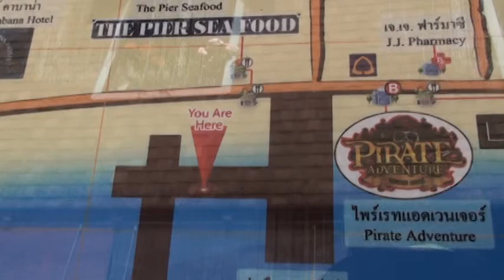Phuket, Phi Phi Island, Thailand